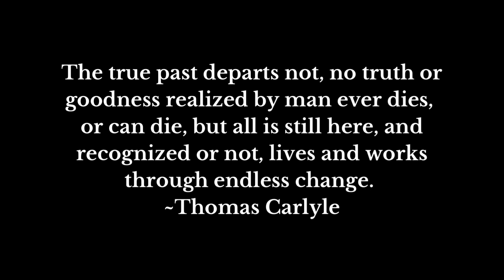The Census-Taker ~ By American Poet Robert Frost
The true past departs not, no truth or goodness realized by man ever dies, or can die, but all is still here, and, recognized or not, lives and works through endless change. ~Thomas Carlyle

The Census-Taker
By Robert Frost
I came an errand one cloud-blowing evening
To a slab-built, black-paper-covered house
Of one room and one window and one door,
The only dwelling in a waste cut over
A hundred square miles round it in the mountains:
And that not dwelt in now by men or women.
(It never had been dwelt in, though, by women,
So what is this I make a sorrow of?)
I came as census-taker to the waste
To count the people in it and found none,
None in the hundred miles, none in the house,
Where I came last with some hope, but not much,
After hours’ overlooking from the cliffs
An emptiness flayed to the very stone.
I found no people that dared show themselves,
None not in hiding from the outward eye.
The time was autumn, but how anyone
Could tell the time of year when every tree
That could have dropped a leaf was down itself
And nothing but the stump of it was left
Now bringing out its rings in sugar of pitch;
And every tree up stood a rotting trunk
Without a single leaf to spend on autumn,
Or branch to whistle after what was spent.
Perhaps the wind the more without the help
Of breathing trees said something of the time
Of year or day the way it swung a door
Forever off the latch, as if rude men
Passed in and slammed it shut each one behind him
For the next one to open for himself.
I counted nine I had no right to count
(But this was dreamy unofficial counting)
Before I made the tenth across the threshold.
Where was my supper? Where was anyone’s?
No lamp was lit. Nothing was on the table.
The stove was cold—the stove was off the chimney,
And down by one side where it lacked a leg.
The people that had loudly passed the door
Were people to the ear but not the eye.
They were not on the table with their elbows.
They were not sleeping in the shelves of bunks.
I saw no men there and no bones of men there.
I armed myself against such bones as might be
With the pitch-blackened stub of an ax-handle
I picked up off the straw-dust covered floor.
Not bones, but the ill-fitted window rattled.
The door was still because I held it shut
While I thought what to do that could be done—
About the house—about the people not there.
This house in one year fallen to decay
Filled me with no less sorrow than the houses
Fallen to ruin in ten thousand years
Where Asia wedges Africa from Europe.
Nothing was left to do that I could see
Unless to find that there was no one there
And declare to the cliffs too far for echo,
“The place is desert, and let whoso lurks
In silence, if in this he is aggrieved,
Break silence now or be forever silent.
Let him say why it should not be declared so.”
The melancholy of having to count souls
Where they grow fewer and fewer every year
Is extreme where they shrink to none at all.
It must be I want life to go on living.